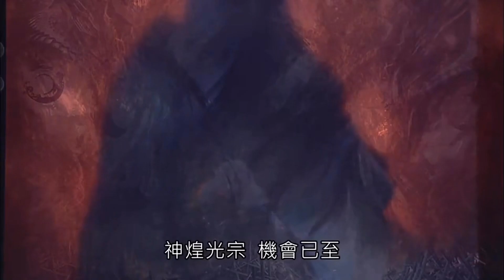霹靂天越-瑯都全面圍殺鬼智Part1